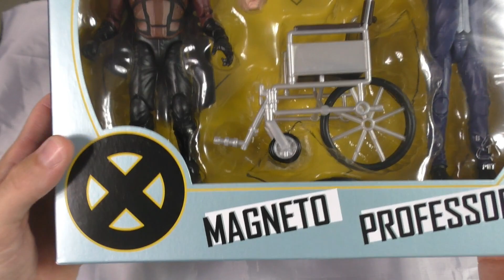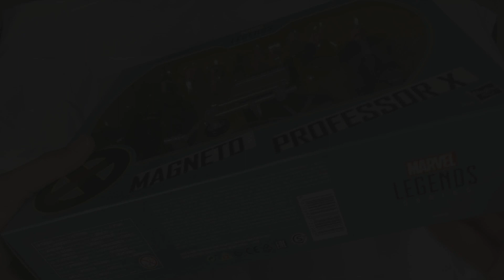Marvel Legends: "Pack" (Magneto/Professor X) Review/Unboxing!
Aujourd'hui, présentation du pack: "Magneto et Professor X", dans la collection Marvel Legends Séries. De la marque Hasbro, date de sortie: 2020! Incarné le professeur Xavier et Magneto dans la première et deuxième trilogie des X-Men "jeune" et vieux"! Pack très complet, avec plusieurs visages de rechanges, un fauteuil roulant, et des mains alternatives.